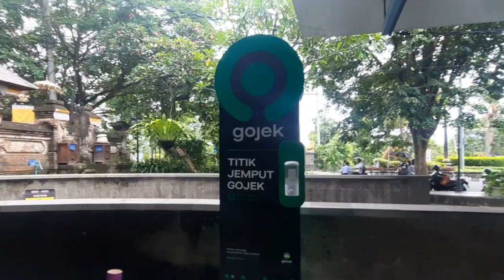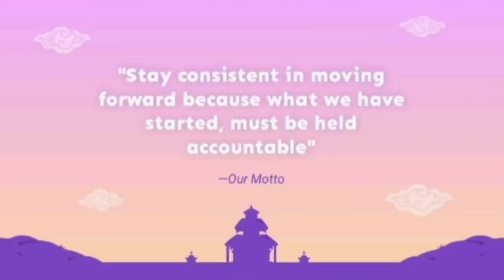A DAY IN OUR LIFE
Selamat datang di channel gek diah dan barry di bali..

Semoga semuanya dalam keadaan sehat dimanapun kalian berada..
Ayo buruan cobain rangkaian face care dari scarlet karna kandungan dan manfaat di setiap produknya itu sangat bagus untuk masa depan kulit kita..

Semoga kalian terhibur sama video kita kali ini.. Jika ada saran, bisa kalian tulis di kolom komentar..

Berteman lebih dekat:
Ig : @gekkdiah_ and @bariadi13
Camera : Hp Samsung A51
Editing : Video Maker